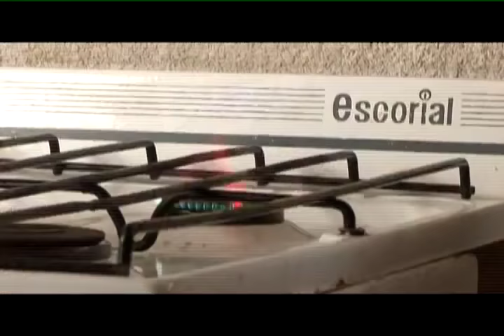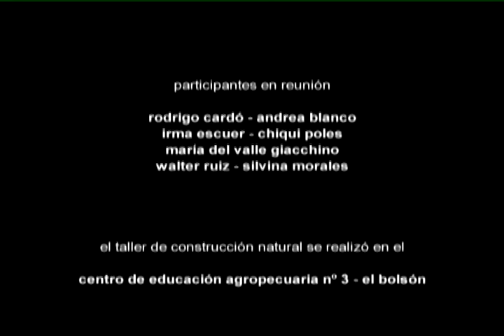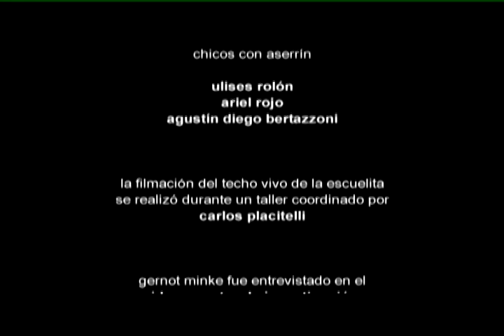El Barro, las Manos, la Casa Jorge Belanko. 53min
video que colhi no curso de Bioconstrução ofertado pela Ecovila Arca Verde
espero que contribua a uma maior autonomia na construção